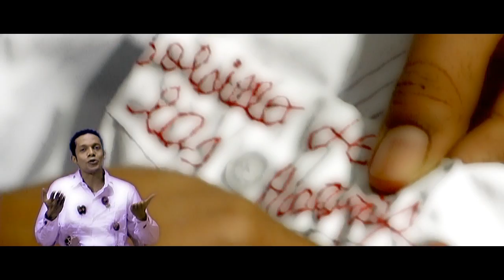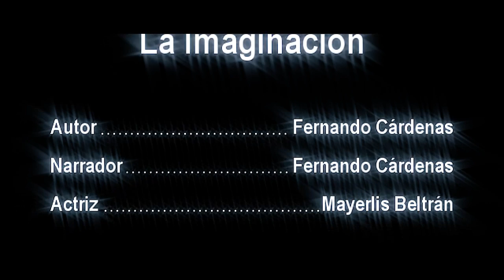La Imaginación "Cuento En Corto"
Autor: Fernando Cárdenas
Narrador: Fernando Cárdenas
Vídeo Participante en la tercera edición de cuento en corto